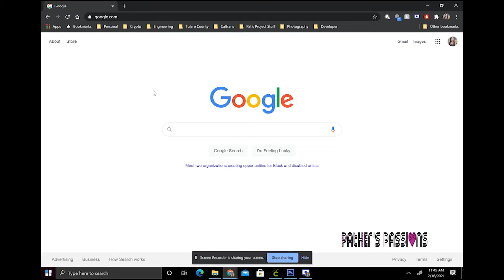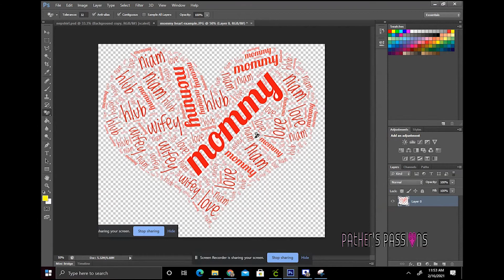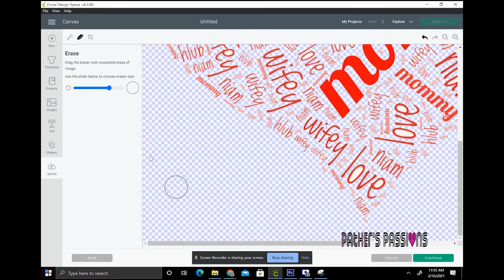How to Create FREE Heart Word Art And Upload Into Cricut Design Space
I use the website, " to create the wordart. This video shows how I created this heart shaped word art, but there are plenty more options available on the website. You can edit this and upload it into Cricut Design Space using photoshop or using CDS itself. Thanks!

♥ Start with your passion, and happiness will follow ♥